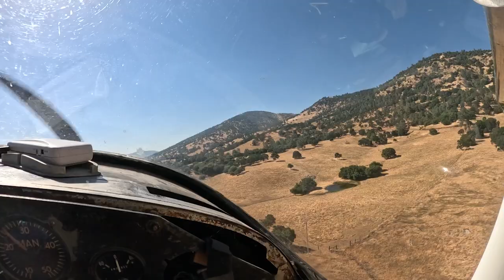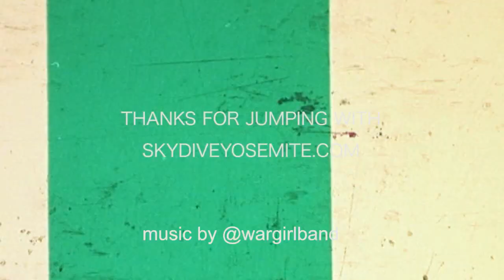Geneva Jumps At Skydive Yosemite!